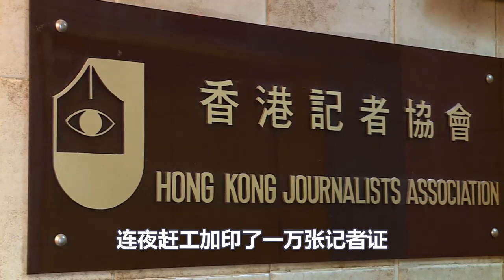黎智英一直做妖一直爽！北京直言：天凉了，这个苹果该摘了